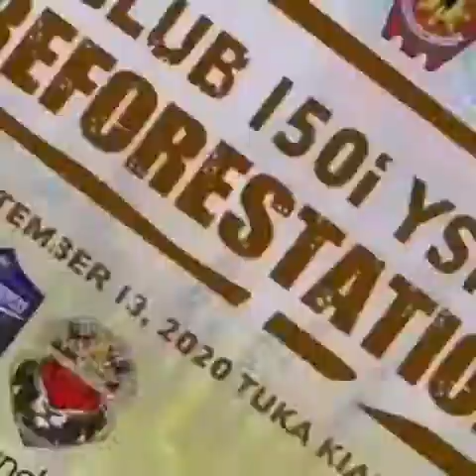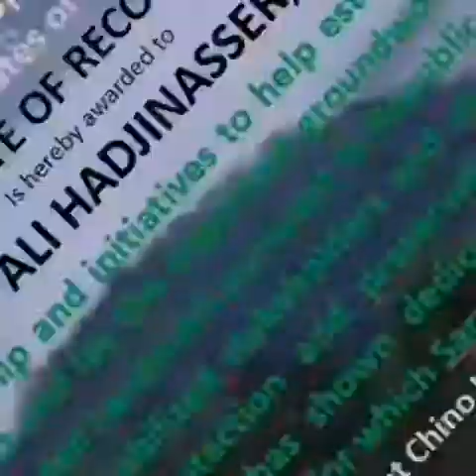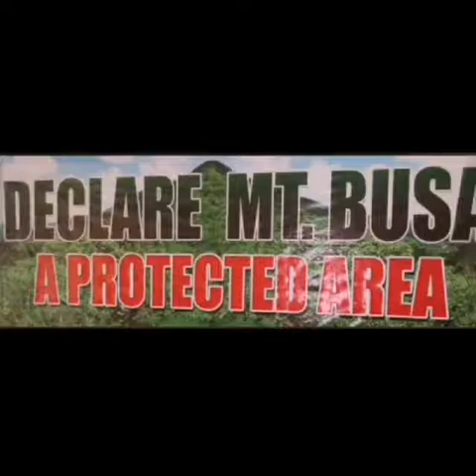Stakeholders' Tribute DENR-CENRO Ali Hadjinasser,PhD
Communities thanked CENRO Ali Hadjinasser,PhD  and vows same support to incoming CENRO of DENR MAKIMA(Maasim, Kiamba and Maitum). Governor Steve Chiongbian Solon and LGUs/BLGUs of Sarangani  Province endorse Mt. Busa Protected Landscape. (Music credits to  Josh Groban and Jen Malenke  Bridge Over Troubled Water.